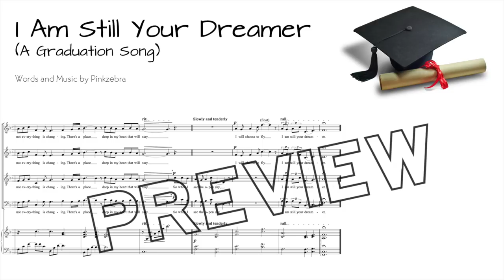Graduation Choir Song - "I Am Still Your Dreamer" by Pinkzebra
Graduation Choir Song - "I Am Still Your Dreamer" by Pinkzebra SATB version

A sentimental graduation song expressing gratitude towards parents, an appreciation for personal growth and past experiences, and the idea that even as everything appears to be changing, connections to loved ones will last forever.

Also available in SAB, SSA, and Two-Part versions.